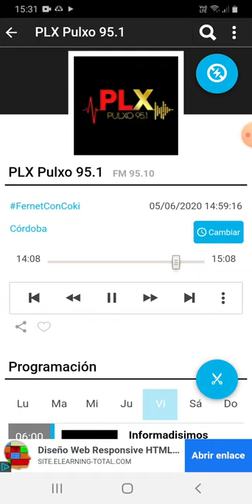coki ramirez en fernet con coki pulxo 951 parte 4 06-06-2020